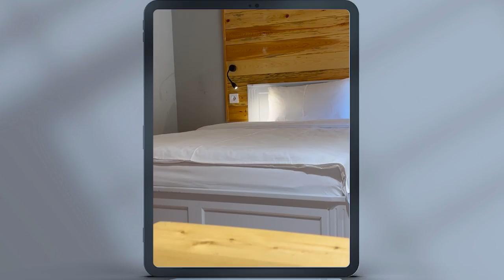Luxury Resort at kolsai lakes Almaty | Indian In Kazakhstan | Trip to south Kazakhstan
This is the second day of our sponsored trip, and we reached to the kolsai nomads resort at kolsai lake.
This lake is approx. 300 kms from Almaty city and one of the most popular tourist destination during all the year.

My Insta Stories are More FUN, Check them out.

Hello, AMAZING People. I'm a travel/ adventure filmmaker and photographer with a passion for creating enticing content and am highly interested in learning new things every day.

Want to know more about me? OKay. So I am an Indian student in Kazakhstan. Good or bad I really don't know ;) and I make vlogs In Hindi and English (Sometimes) and some interesting content on Instagram.

Here it is - I do some freelance work also. I make AD videos and Product Videos + Product Photography. I do video editing too - Only for amazing creators like you :)

Peace :)